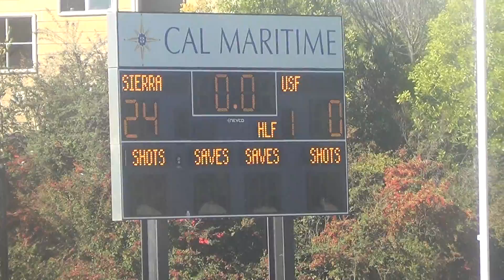Sierra College Vs USF 30